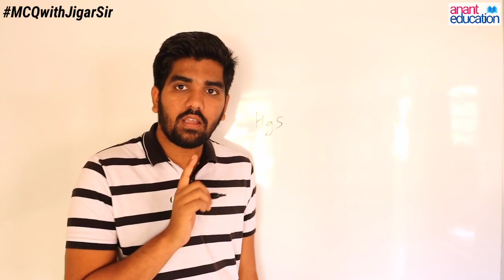Std 10 Science Ch3 Most IMP MCQ & Revision | ધો.10 વિજ્ઞાન IMP હેતુલક્ષી પ્રશ્નો